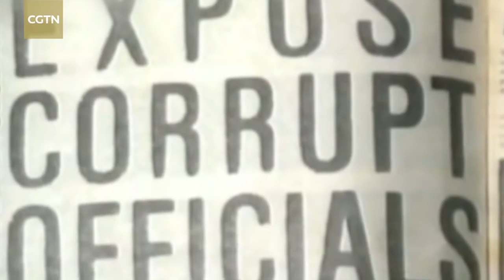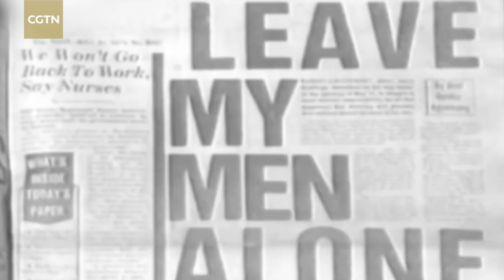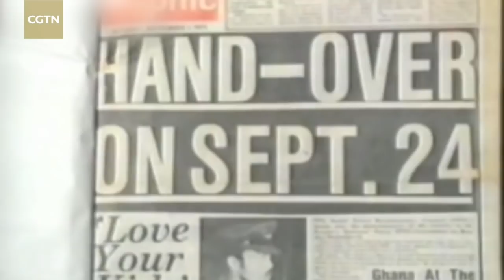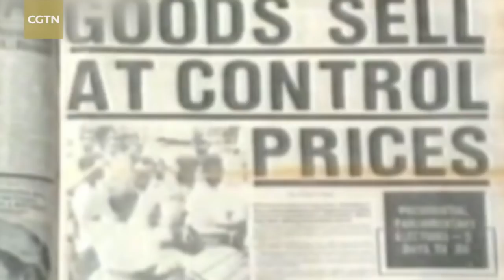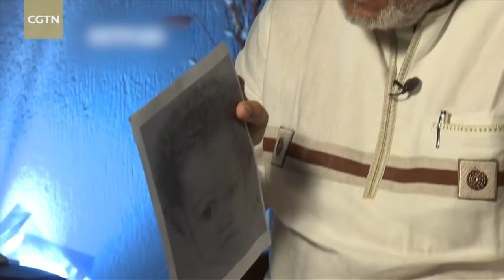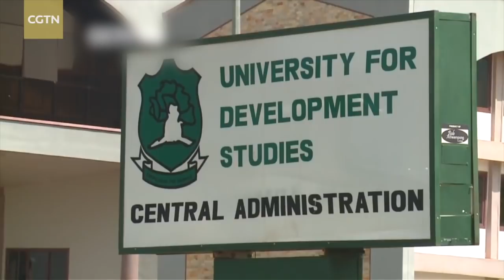Faces of Africa- The Jerry Rawlings story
Jerry Rawlings popularly known as J.J, is the former president of Ghana. A hands on, brave and astute leader mostly revered and known for revolutionizing the political and economic status of Ghana at a dire point in its history.